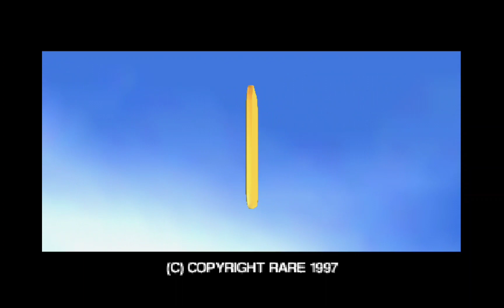Yoshi's Racing Story - Diddy Kong Racing ROM Hack - Nintendo N64 gameplay!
This fun ROM hack of the legendary Diddy Kong Racing adds Yoshi (green and red) into the mix, and some custom Yoshi-themed tracks.

We're not sure who put in the time & effort to create this ROM but if you know, please say in the comments so we can give them the credit they deserve!